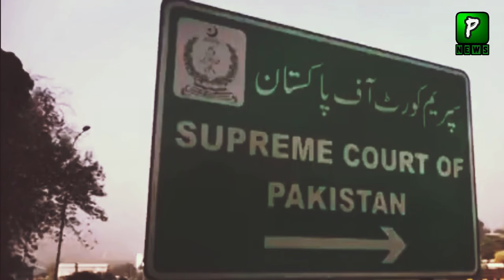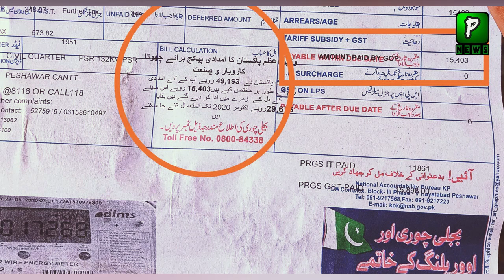Breaking: Maryam Nawaz Get Power To Decide Imran Khan Military Trail | Report | Imran Khan News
About Video : Breaking: Maryam Nawaz Get Power To Decide Imran Khan Military Trail | Report | Imran Khan News
Join Us On
ABOUT CHANNEL